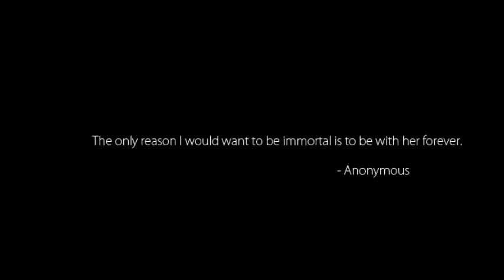The 2011 /a/ Waifu & Husbando Compile - PROJECT VALENTINE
After weeks of refinement, and occasional chairshots to the head, the AOGD presents "Project Valentine".
All images used here were provided by the /a/ userbase, reflective of the /a/ taste in Waifus/Husbandos.